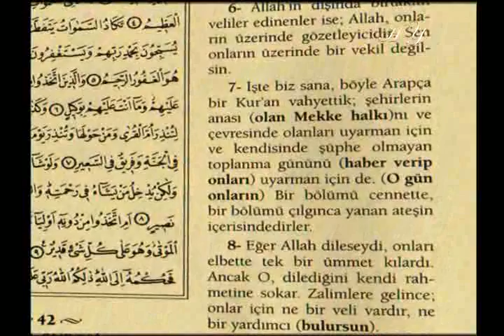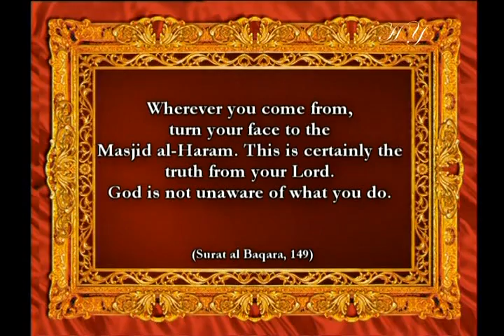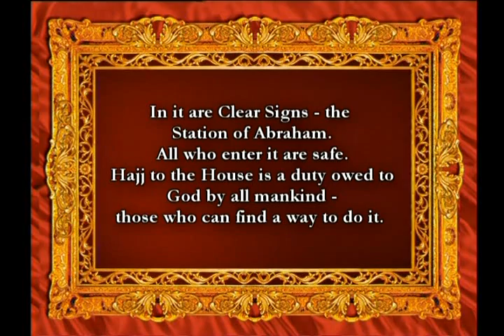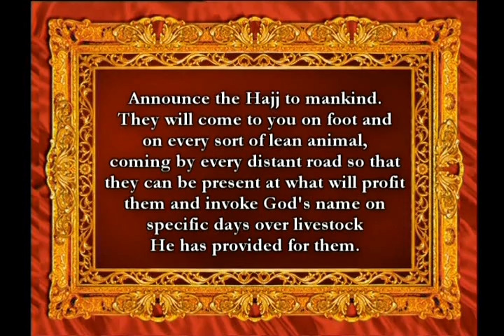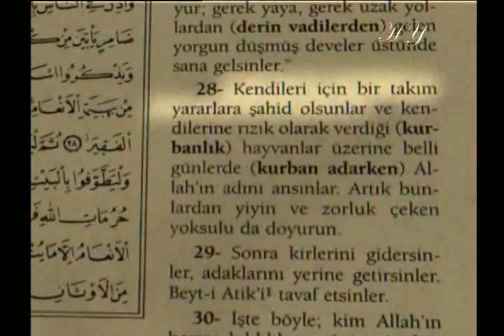Muslims' three sacred mosques - 1/6